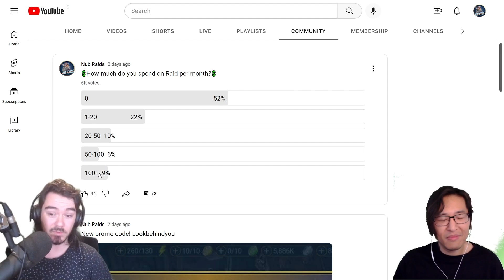$20/$100 a Month Budget - HOW SHOULD YOU SPEND IT?! ft.@SmileyTK3 | Raid: Shadow Legends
Today I'm joined by Raid: Shadow Legends legend @SmileyTK3 to break down the best ways to spend your money if you want to be a spender in this game!